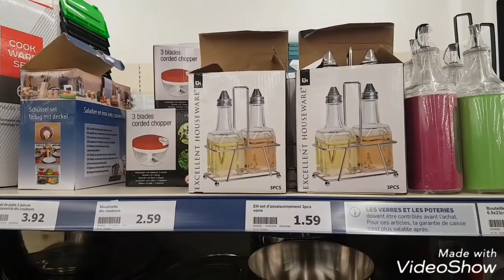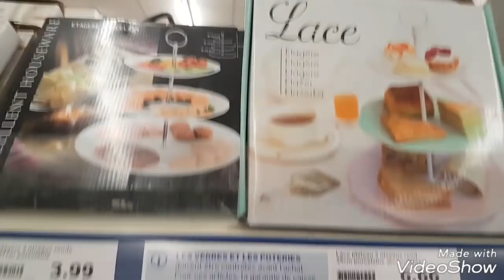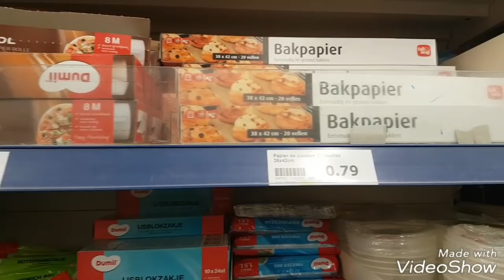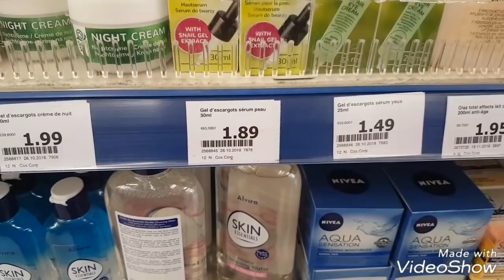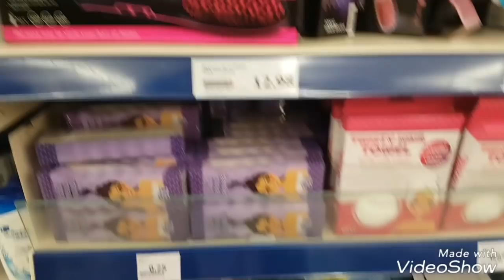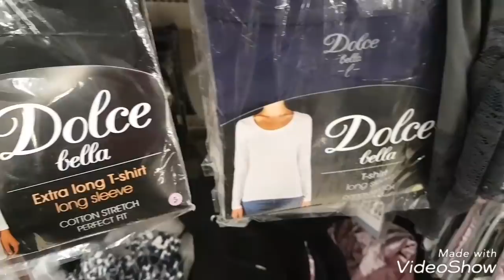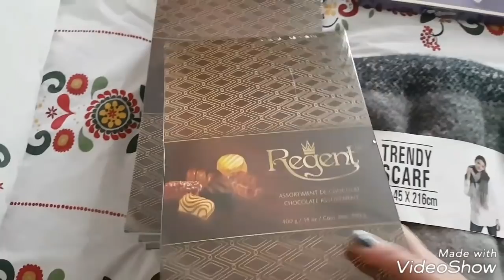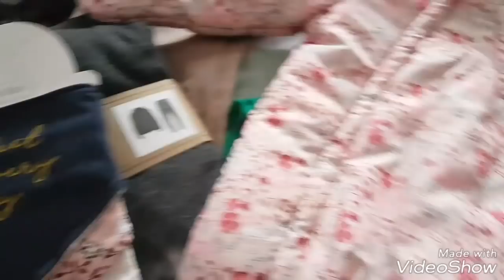جولة في اكسيون action 2018 و مشترياتي بالأثمنة